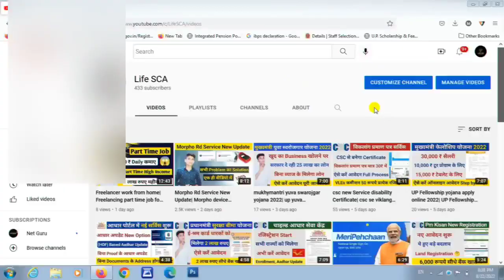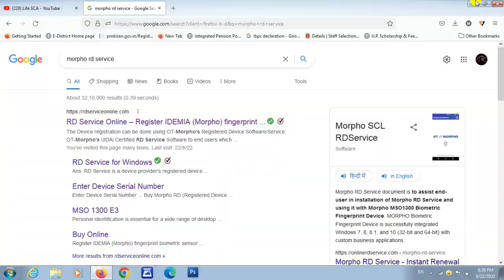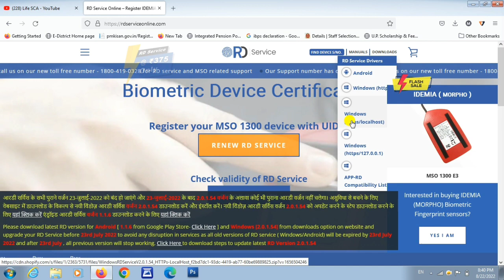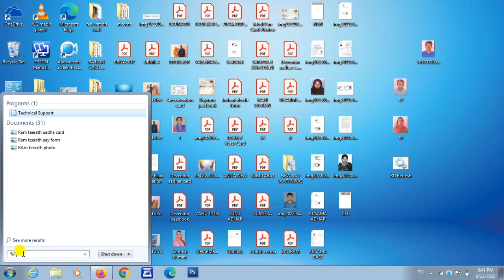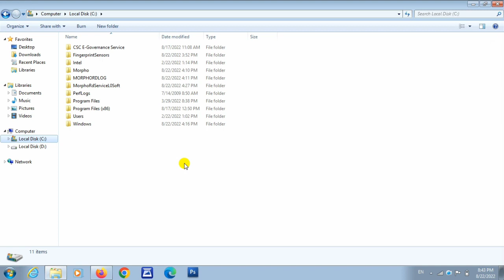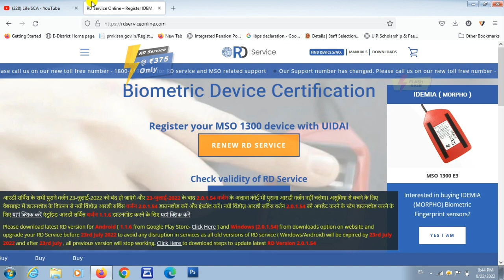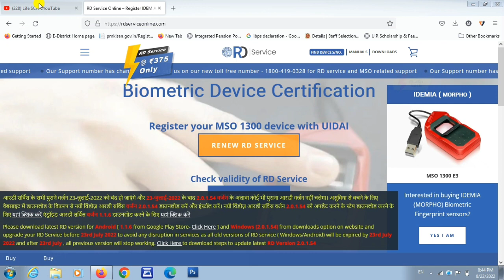Morpho Rd Service New Update| Morpho device registration failed| Morpho telemetry Check Unsuccessful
Other queries-